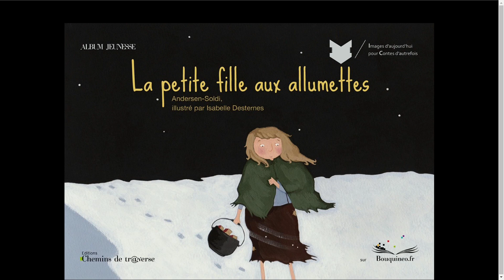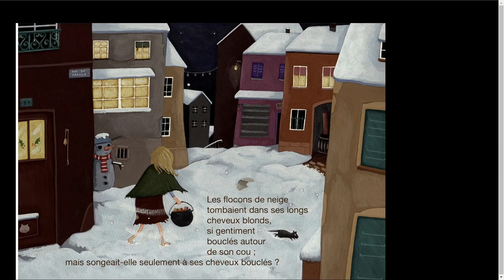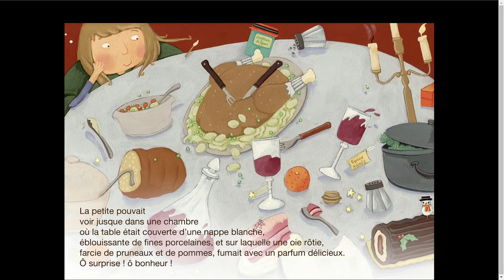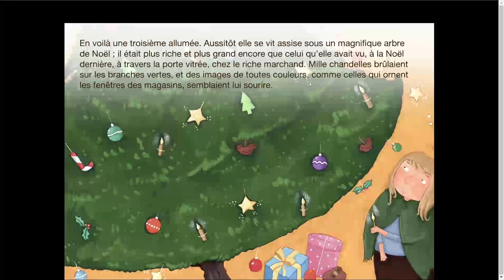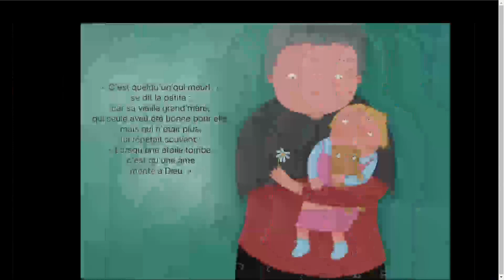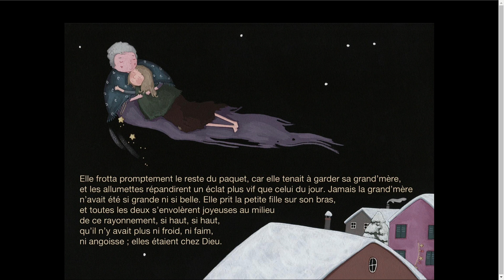La petite fille aux allumettes 📚✨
Rejoignez-nous sur "Histoires et Contes" pour des moments enchantés, des rires partagés et des leçons de vie mémorables.